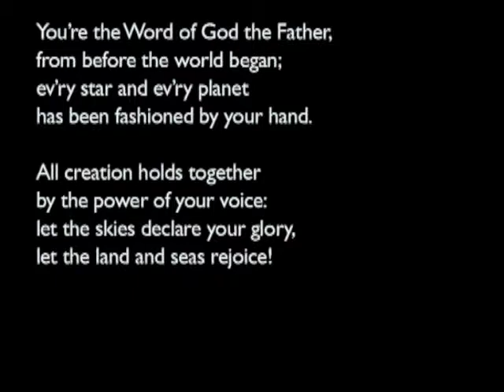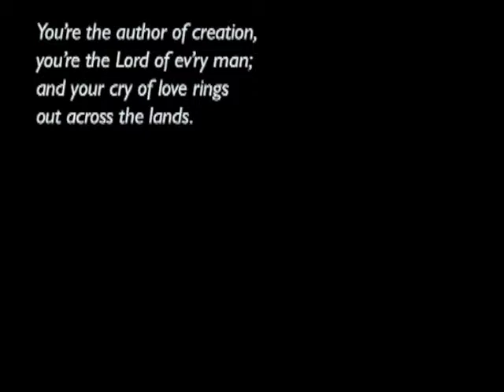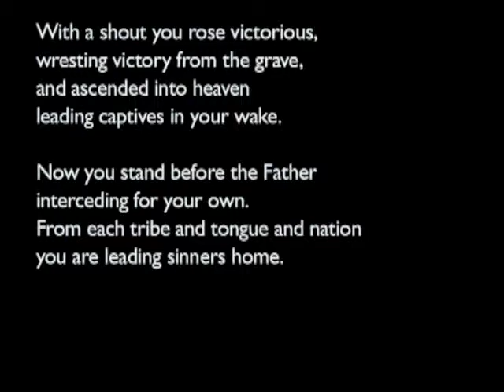150222am - Luke 10: 17-37